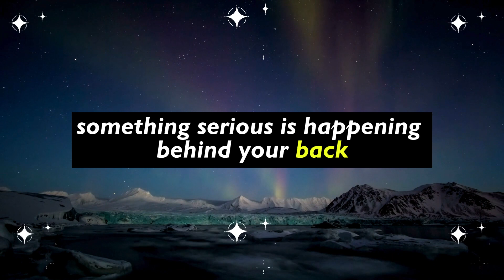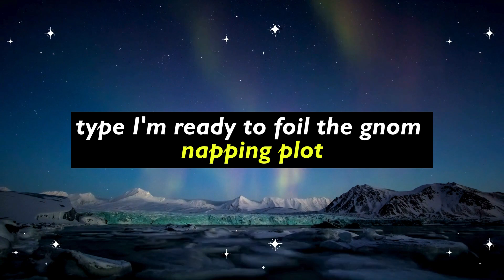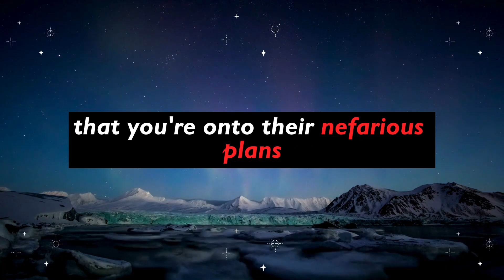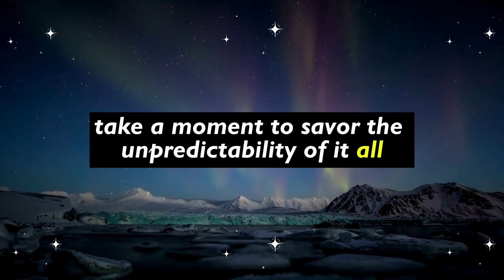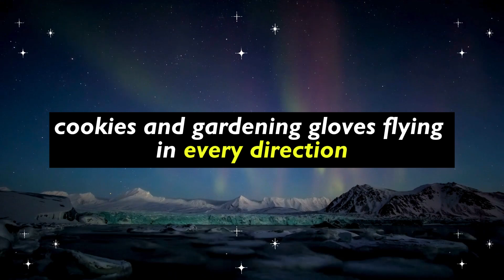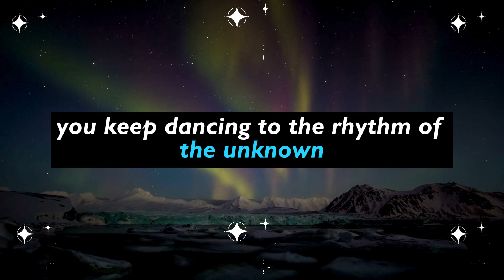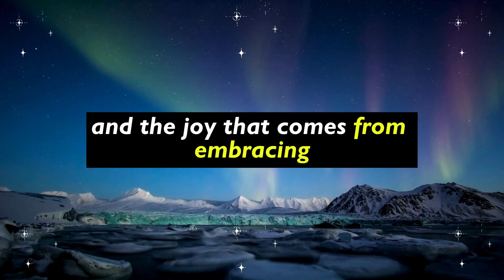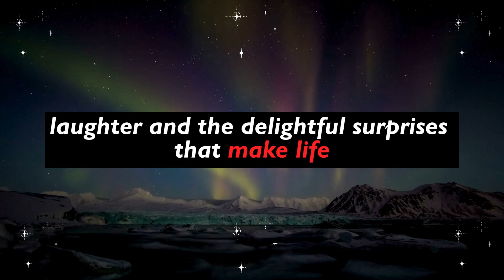🚨Something serious is happening behind your back😱. Three neighbors are planning to take your..🕵️‍♂️🔍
🚨Something serious is happening behind your back😱. Three neighbors are planning to take your..🕵️‍♂️🔍 God says today | God's Message